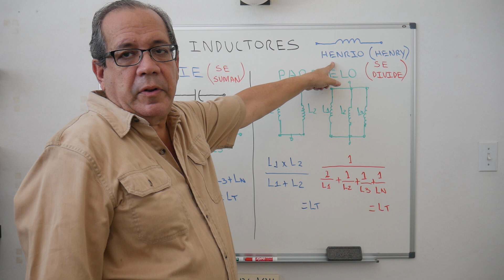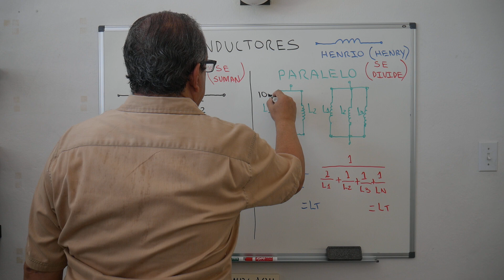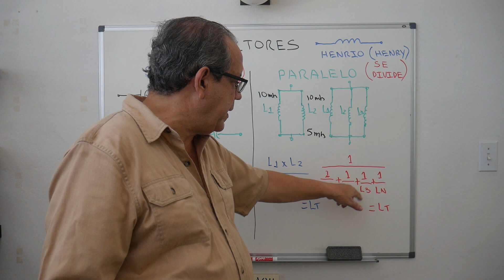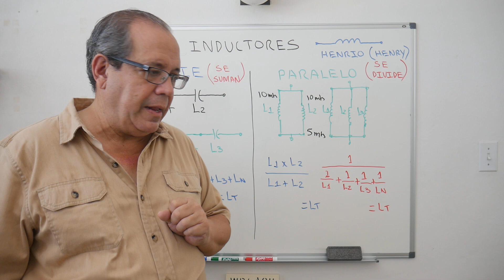Inductores Serie Paralelo 2023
El video para los radioaficionados que toman el curso de general, refuerza el material discutido en clase. En este video se presenta el efecto de añadir componentes en serio o paralelo. En este caso inductores (inductor)
erratum:
el símbolo en la suma de la pizarra es de capacitores. Justo al lado de la palabra inductores pueden ver el símbolo esquemático correcto.